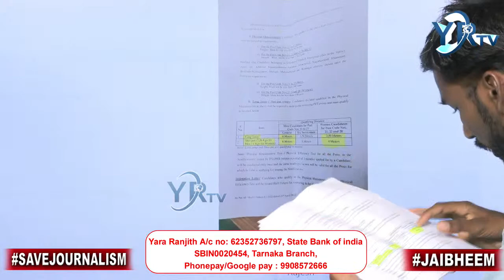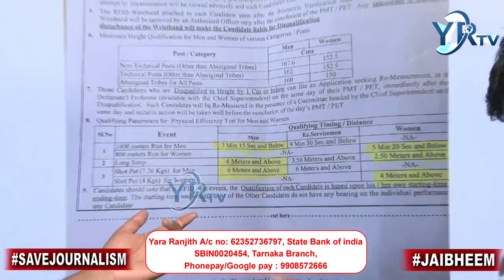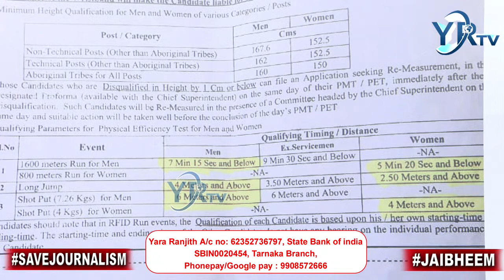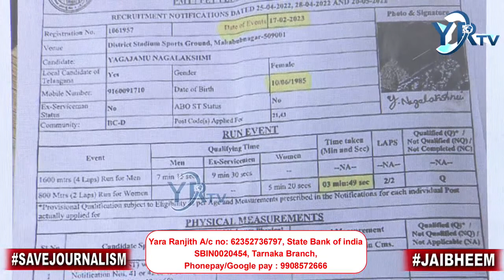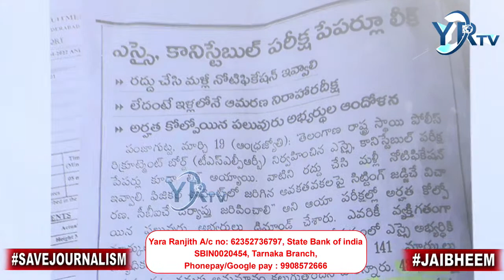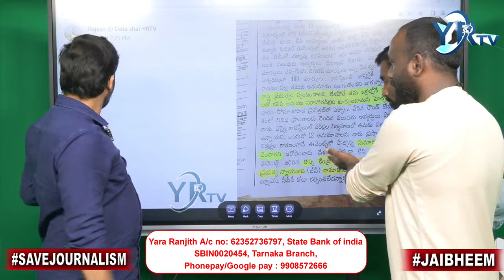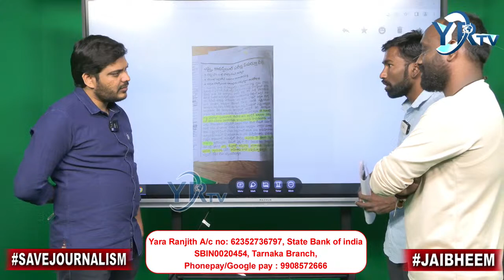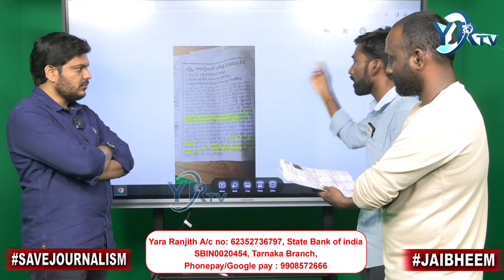అసలు కానిస్టేబుల్ పేపర్ లోనే 22 తప్పులు ఉన్నాయి ఇన్ని తప్పులు ఉంటే పరిక్షనే రద్దు చేయాలి❓|YRTV